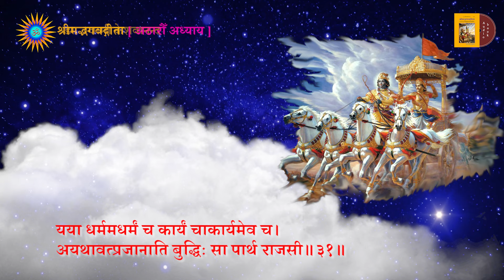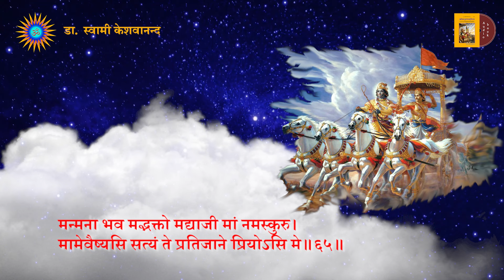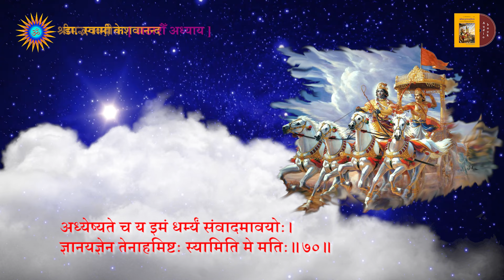Gita Audiobook | 18 | श्रीमद् भगवद् गीता | नेपाली भाषामा | Shreemad Bhagwat Geeta | Nepali Language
यस गीताको मूल अनुवाद महेश संस्कृत गुरुकुलद्वारा विसं॰ २०७५ प्रकाशित पुस्तकबाट लिइएको हो । गीताको  अठारौँ अध्यायका नेपाली अर्थलाई यहाँ समावेश गरिएको छ । संस्कृत मूल इन्टरनेटबाट लिइएको हो ।

निर्माण एवं स्वरसंयोजन
- डा.स्वामी केशवानन्द गिरि

सम्पादन
- आदित्य आचार्य

धन्यवाद
- सीताराम खत्री
- रोहण सुवेदी

नेपाली अनुवाद
- महेश संस्कृत गुरुकुल, २०७५

Unauthorized downloading and uploading on YouTube channel is Strictly Prohibited And will attract punitive measures from KN Swami Official. Embedding to a website is allowed.